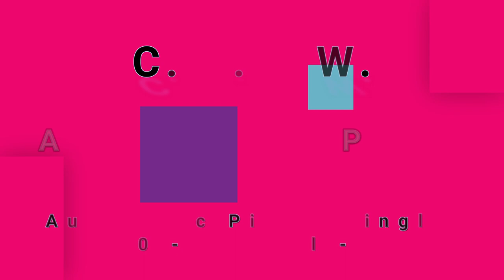C. P. & W.-Automatic Pilot (vinyl)